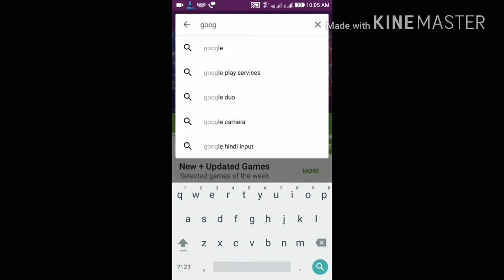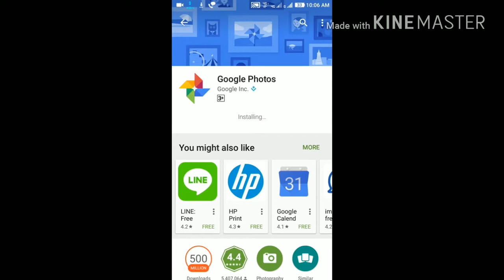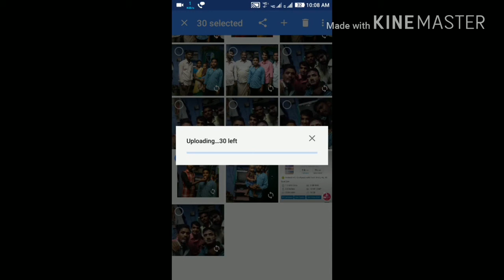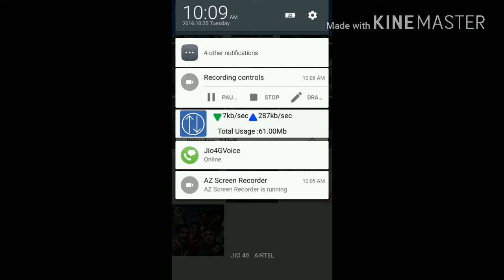How to upload photos in Google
How to uploading photos backup